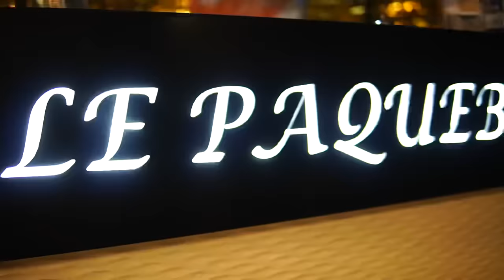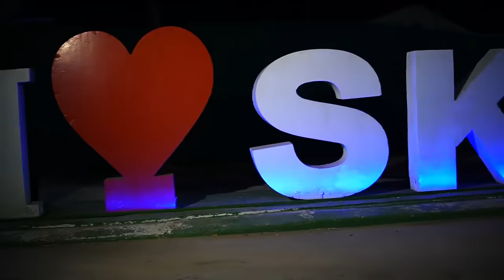Cheb Moncef [ Li kifi ana Yjo Ghir Khatra ] Avec Yasser Lenoir 2024 (لي كيفي انا يجو غي خطرا) 2024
Disponible Sur Toutes Les Plateformes Digitales
●▶ Chanteur : Cheb Moncef
●▶ Organist : Yasser Lenoir
●▶ Studio : Ganfoda ￼ plus
●▶ Production : Mustapha baloni
●▶ mix: Mohamed￼ Hamrwa

في حال قمت برفع الاغنية على قناتك سيتم ارسال مخالفة و لن يتم التراجع عنها ©

Production et Promotion de la chanson Rai Algérienne  . Musique d’Algérie et du Grand Maghreb.
___________MUSTAPHA BALONI PROD__________